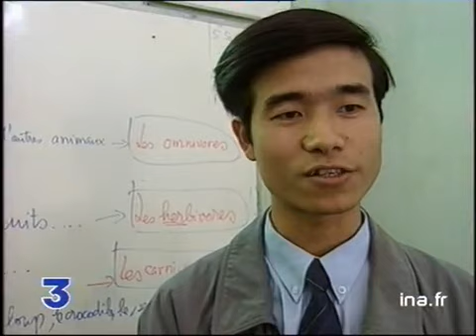Portrait enfant bilingue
14 novembre 1997
En marge de l'ouverture du 7ème Sommet de la francophonie à Hanoi, reportage dans une classe primaire bilingue où  Nguyen Binh, onze ans, apprend le français en première langue : Images d'archive INA